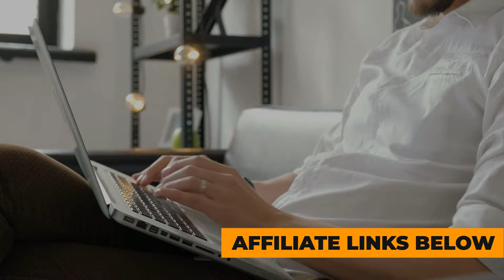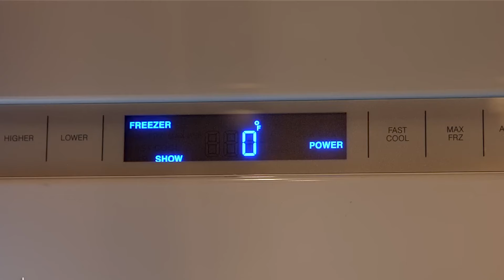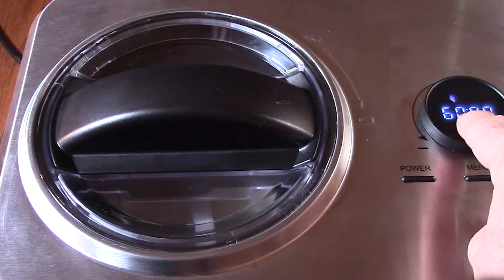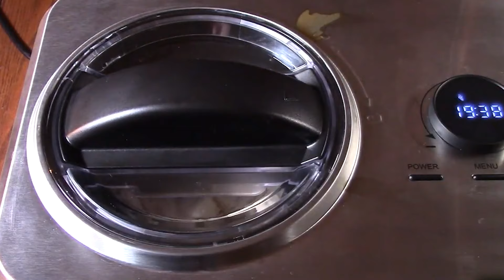Top 3 BEST Ice Cream Maker for Home 2024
Top 3 BEST Ice Cream Makers for Home
►Amazon Links◄  to the Best Ice Cream Maker for Home 2024 we listed in this video:
➜ 3. Cuisinart Ice Cream Maker
➜ 2. Cowsar Ice Cream Maker Machine
➜ 1. Whynter Automatic Ice Cream Maker

We have just laid out the top 3 best Ice Cream Maker 2024. In 3rd place is the Cuisinart Ice Cream Maker, our pick for the best budget Ice Cream Maker for home. In 2nd place is the Cowsar Ice Cream Maker Machine, our pick for the best overall Ice Cream Maker. In 1st place is the Whynter Automatic Ice Cream Maker, our pick for the best Ice Cream Maker for homemade ice cream review!